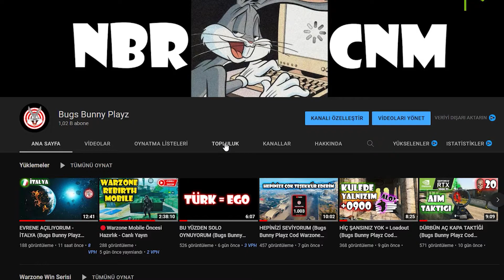BEDAVA MW2 NASIL İNDİRİLİR ? ⏳ Bugs Bunny Playz Warzone Eğitim Seti #15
Yeni videoları herkesten önce izlemek için

Warzone Win Serisi (Oynatma Listesi)

Warzone Eğitim Seti (Oynatma Listesi)

Dipnot: En Sevdiğim Süper Kahraman '' Bugs Bunny ''